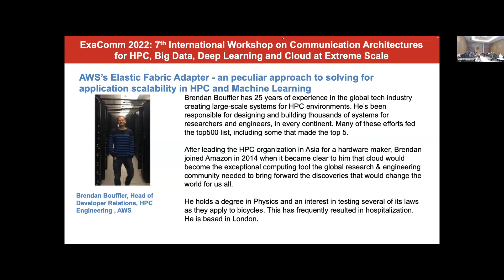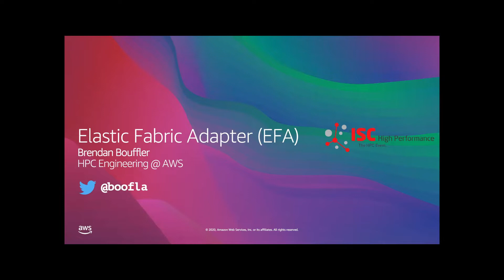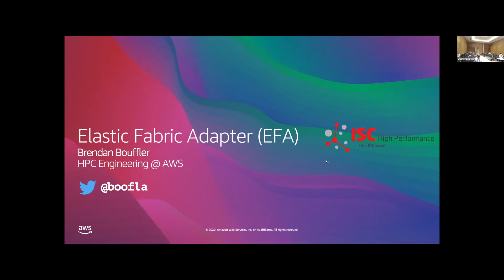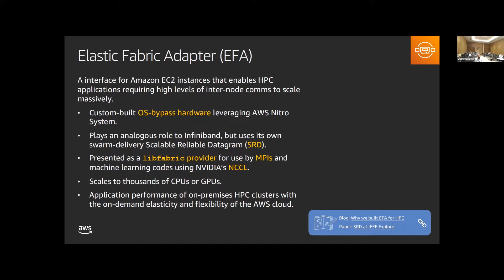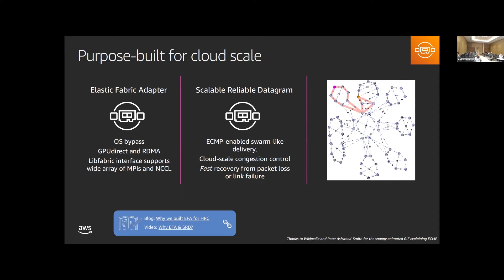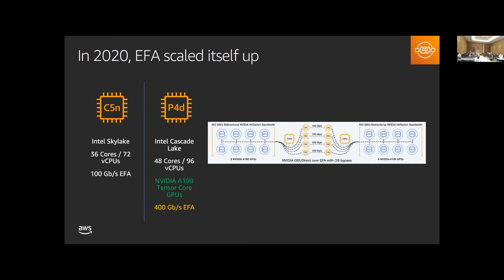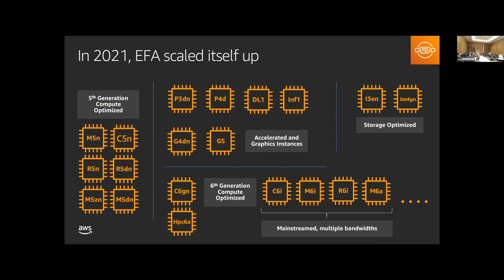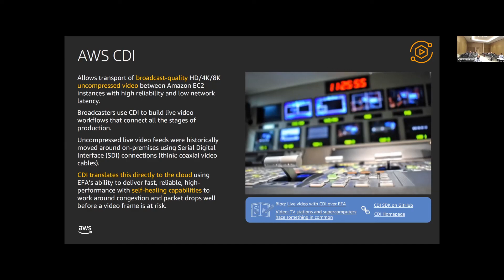Exacomm2022: AWS’s Elastic Fabric Adapter - Application scalability in HPC and Machine Learning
Talk given by Brendan Bouffler at Exacomm 2022 held in conjunction with ISC 2022.